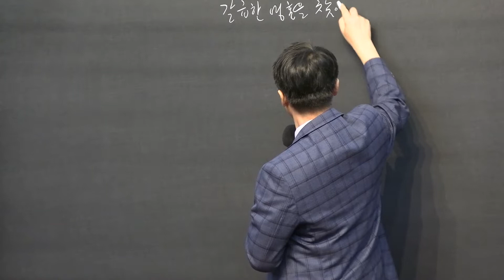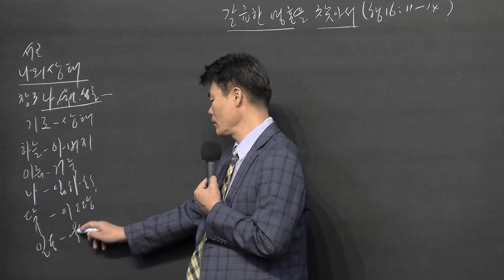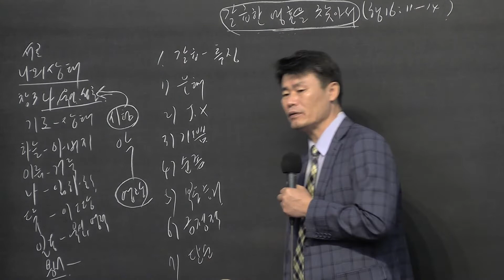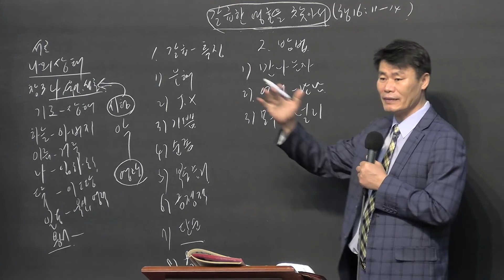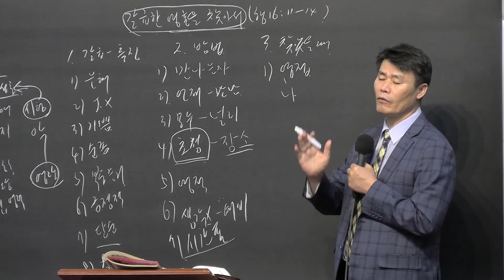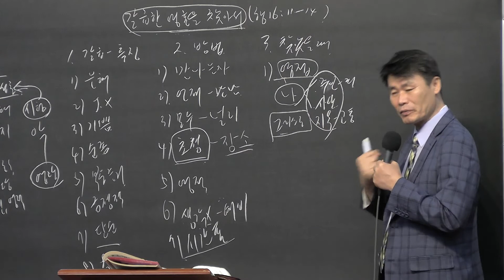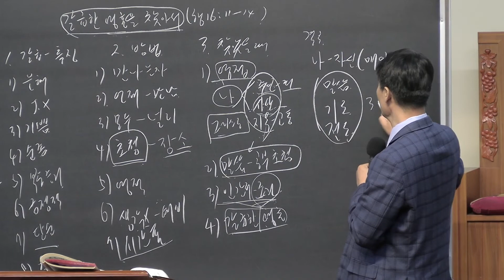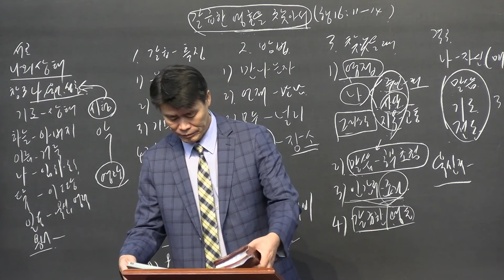Friday Healing Evangelism School (Find the Thirsty Soul)(Acts 16:11-14) - 20221104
금요치유전도학교  Friday Healing Evangelism School
갈급한 영혼을 찾아라  Find the Thristy Soul
사도행전  Acts  Hechos  16:11-14
박 두 선 담임목사  Pastor Dusun Park